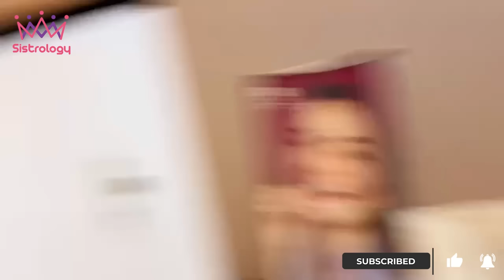SAB NY ACRYLIC NAILS LAGWAYE 💅🏻 | Room Ka Sheesha Toot Gya 😨 | Saloon Mai Cute Puppy Agya 😍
Sistrology Saloon Day |
In today's video you will find

🌟Kiss-kiss, bye-bye 💋